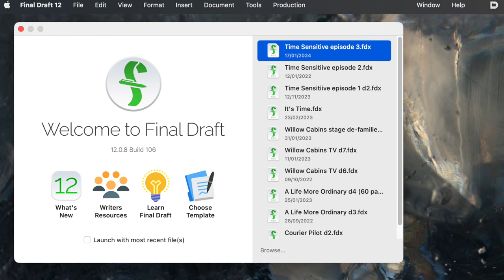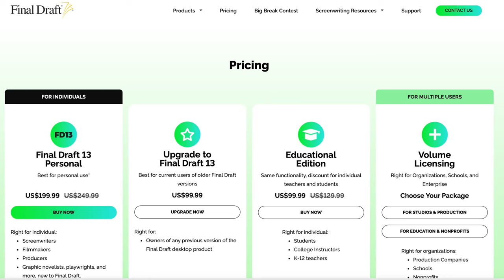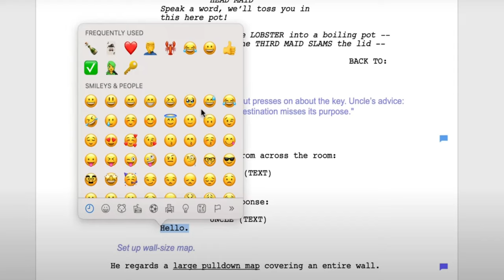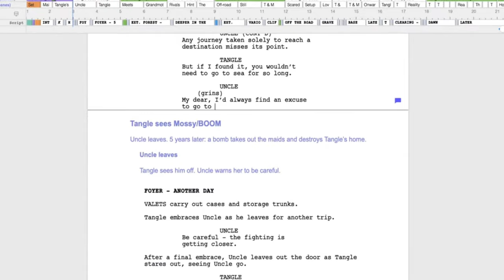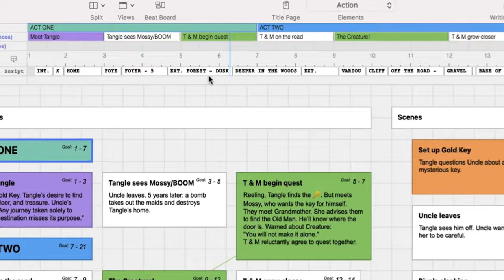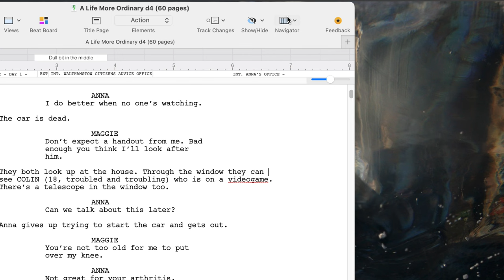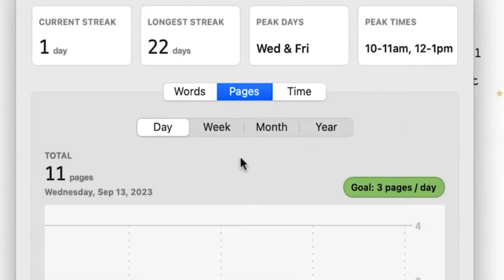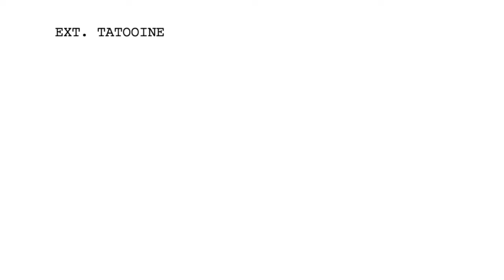Not upgrading to Final Draft 13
The new Final Draft 13 is very good -- unless you have any previous version. Here's unfortunately what little has been added.

Or Amazon UK